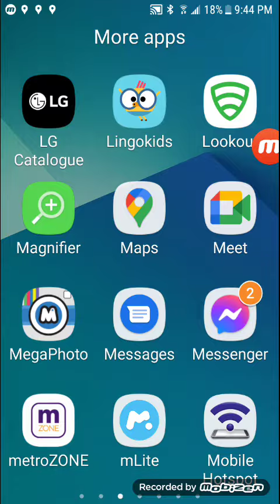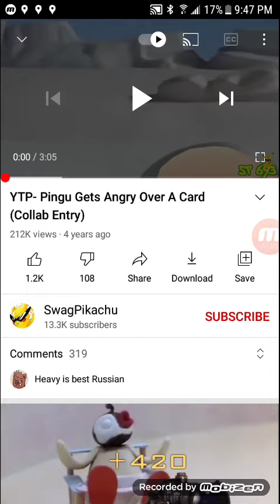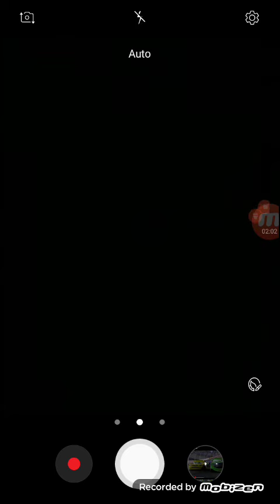October 17, 2021